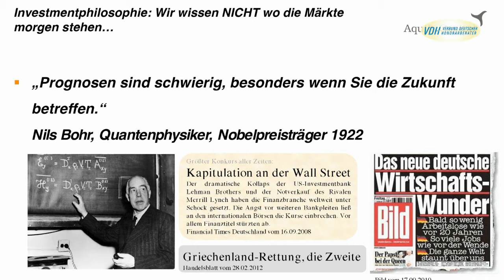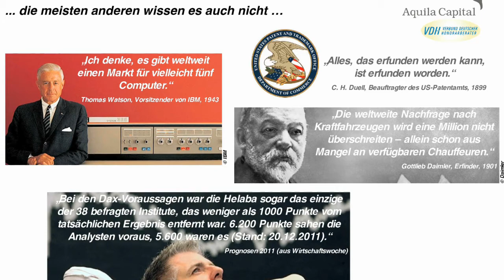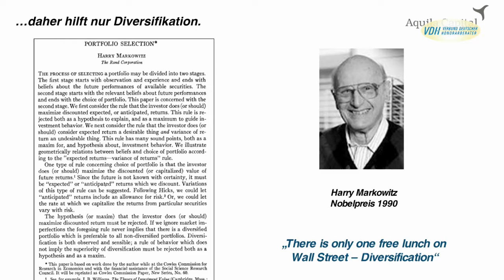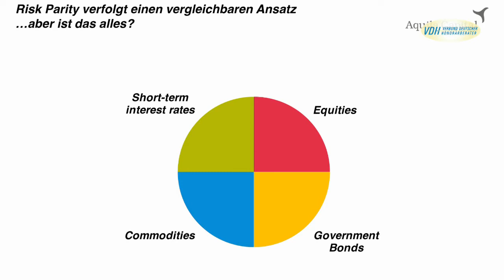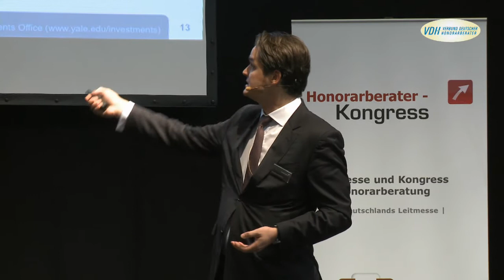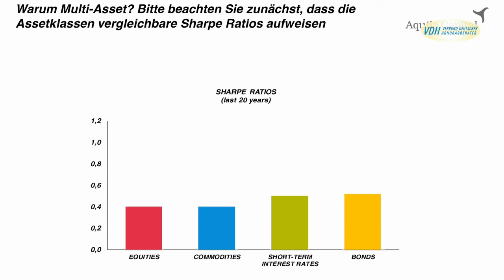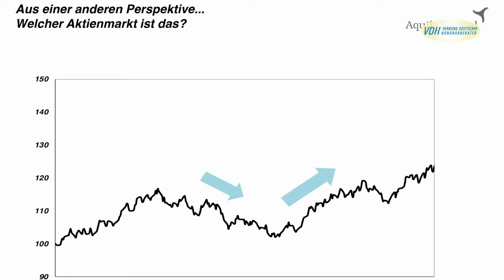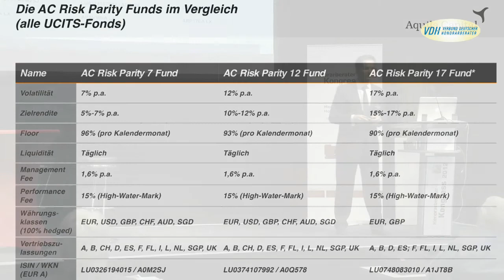HonorarberaterTV: Aquila Capital - Markowitz 2.0 - Das Risikoparitätsprinzip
Vermögensverwaltende Fonds von Aquila Capital - Stephan Lipfert präsentiert Markowtz 2.0 - Das Risikoparitätsprinzip beim Honorarberaterkongress 2012